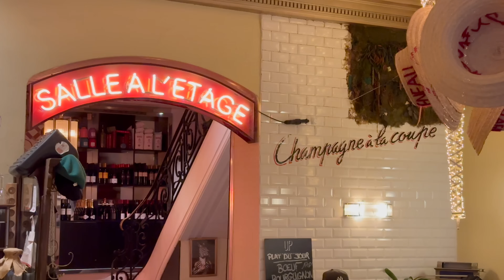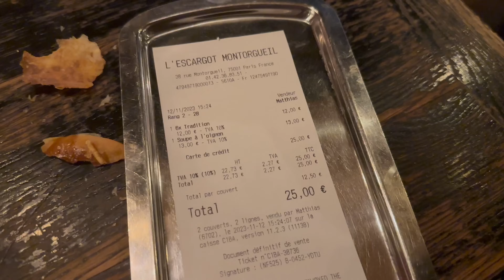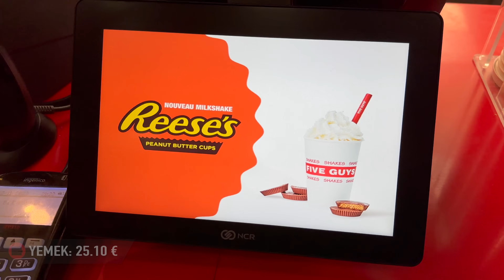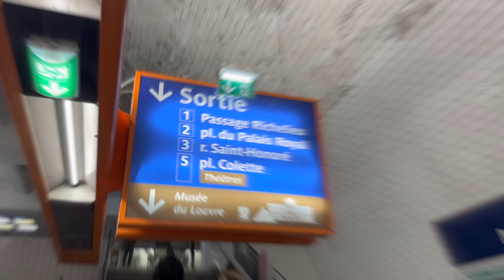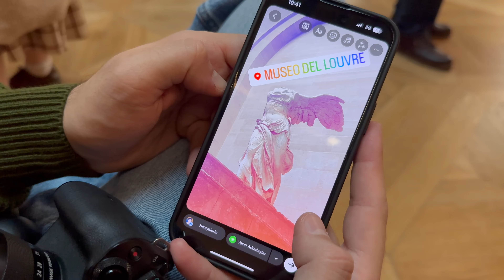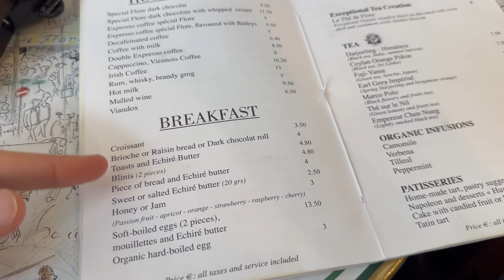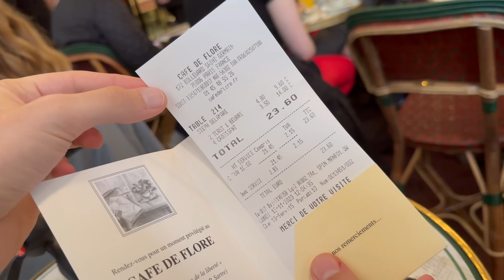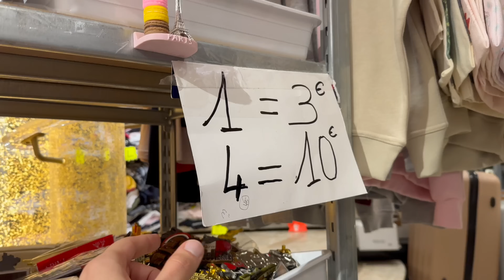PARİS VLOG! Fransa Paris'te Gezilecek Yerler, Paris Lezzetleri, Louvre Müzesi, Alışveriş, Eyfel 🇫🇷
Paris Vlog Part 2 geldi! Bu Paris gezisinde Louvre Müzesi, Eyfel Kulesi, Şanzelize ve Zafer Takı derken Paris'in en ünlü lokasyonlarını geziyoruz. Yanı sıra Fransa'nın en ünlü lezzetleri olan salyangoz ve soğan çorbasını deniyoruz :D Paris Vlog Part 1'i izlemeyenleri hemen bir önceki videoya davet ediyorum. İyi seyirlerrrrr!

Bana Ulaşın!

Music: Media Right Productions Jazz In Paris by Media Right Productions